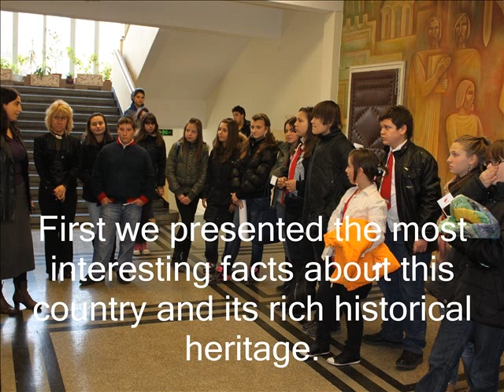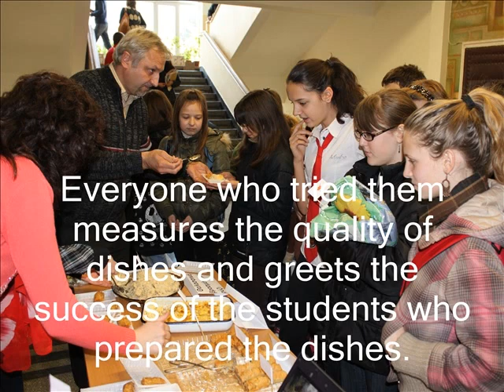National day of Cyprus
On the 1st of October  SOU "Sava Dobroplodny" in Shumen celebrated the national day of Cyprus as a activity from the project "COME.BE.EU. All the students and teachers - members of the project were involved as collaborators. They prepared small Cyprian flags and presentations devoted to Cyprus and its huge cultural and historical herritage. The top of the celebration was the  tasting of some traditional dishes of Cyprus prepared by the students themselves.